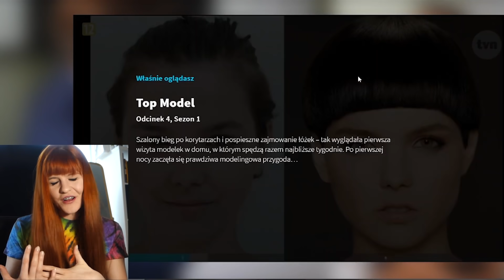WŁOSOMANIACZKA OCENIA PRZEMIANY W TOP MODEL // SEZON 1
to własność TVN, komentuję go na YouTube zgodnie z prawem cytatu. Dajcie 👍 jeżeli Wam się podobało!

Metamorfozy włosów z TOP MODEL od zawsze budziły duże emocje! Przypomnijmy je sobie razem i zobaczmy, które były najbardziej, a które najmniej udane.